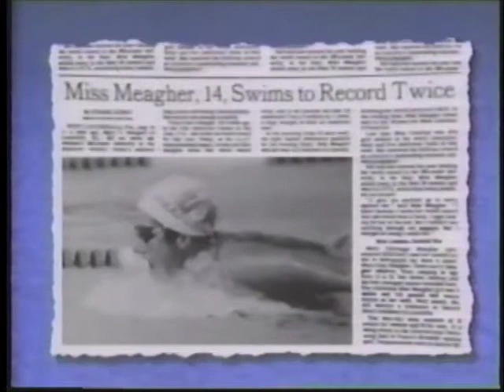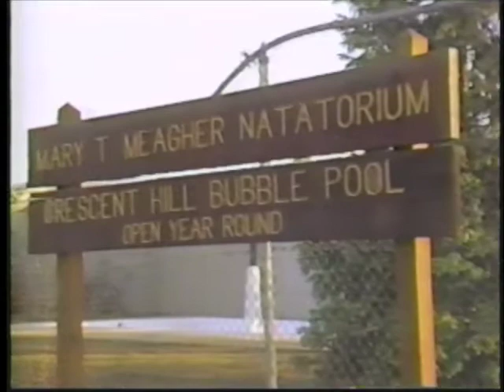1988 Olympic Games - Swimming - Women's 200 Meter Butterfly - Kathleen Nord GDR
Mary T. Meagher, “Madame Butterfly,” was the defending champion. She had not been beaten at an international meet since 1982, and is considered the greatest butterfly swimmer of all-time. Her world record of 2:05.96 in this event, set in 1981, would not be bettered until 2000. Meagher had won the butterfly events at the 1987 NCAA meet and then took a brief retirement, although planning on returning for Seoul. She had struggled a few days earlier in the 100 fly, finishing only seventh, and her form was uncertain.

The other challengers were the East Germans Birte Weigang and Kathleen Nord. Weigang had won silver in the 100 fly, while Nord was the 1987 European Champion in this event, although she was primarily an IM swimmer, having won Worlds in 1986 400 IM. Weigang started the final at an insane pace, actually being 8/10ths ahead of Meagher’s world record pace at 100 metres. She would have nothing left, stating, “I simply couldn’t pull my arms through the water on the last lap,” although she would hang on for silver. The gold went to Nord, who finished quickly to win. Meagher was third throughout most of the race and that is where she would finish, ending her brilliant career with a bronze medal.